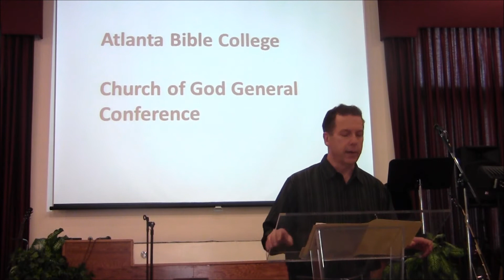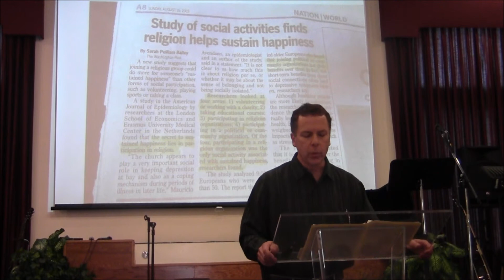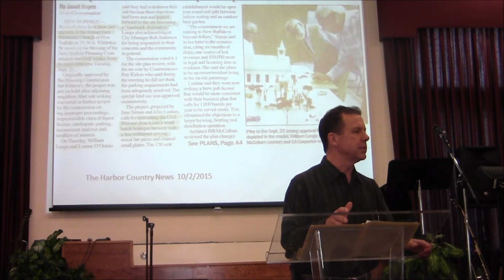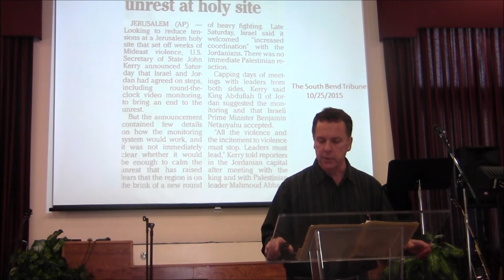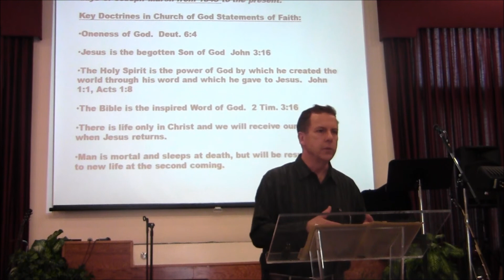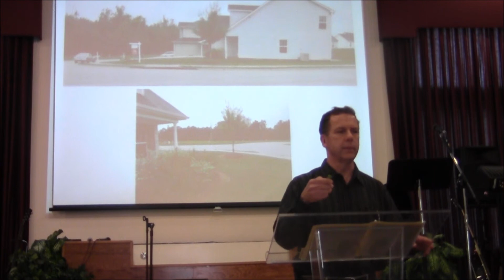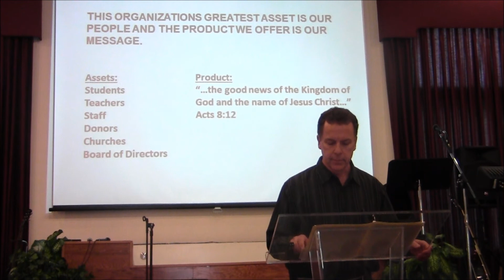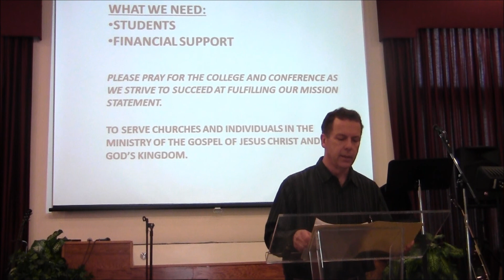Dennis Sharp ABC chapel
Dennis Sharp, a Board member, presents an excellent review of the purposes of Atlanta Bible College and the Church of God General Conference.   Dennis is now retired.   You will appreciate his overview of purpose, finances, and ... Seek Ye First..